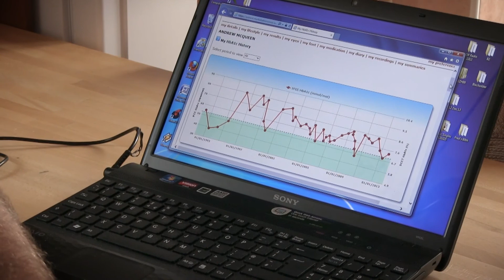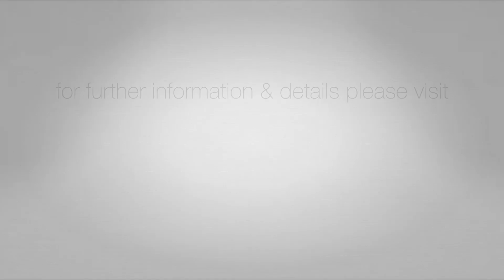My Diabetes My Way: Andy's Testimonial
Andy is user of My Diabetes My Way. In this video he discusses his experience with the My Diabetes My Way website and how it has helped him with managing his diabetes.